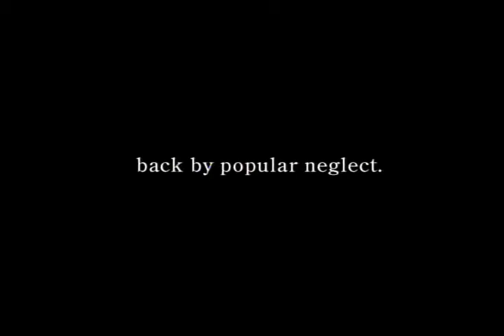Keep America Beautiful - Popular Neglect (1998, USA)